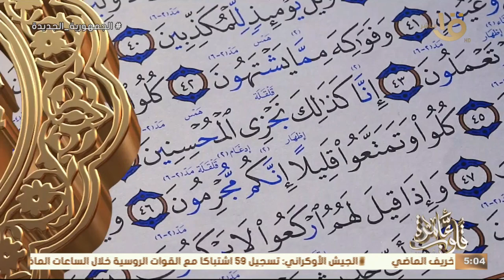كتاب قلوب عامرة قراءة وتجويد لبعض آيات سورة المرسلات مع د. نادية عمارة